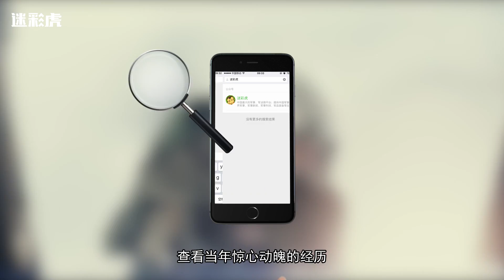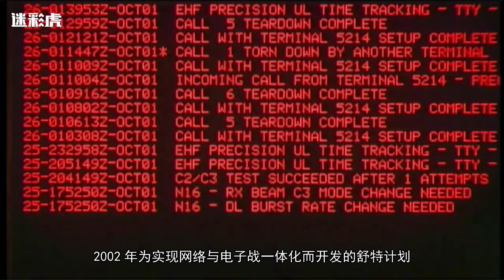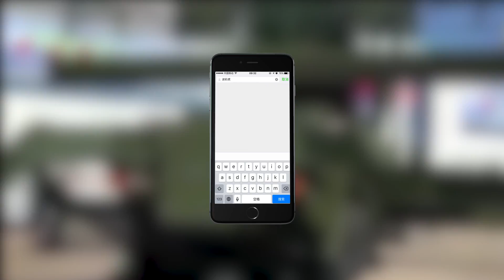【迷彩虎军情】144：中国曾对四架美军战机无解 如今反被美军司令称赞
美军这种战机比F22更难缠  如今美国有的中国都有,4架美机20多年前试出中国短板 击落F22的美军王牌如今无计可施.曾经4架EA-6B暴露中国电子战短板，时过境迁，如今6架轰6就能引得日本空自倾巢出动。被美第七舰队司令称赞的中国电子战实力究竟如何？本期《迷彩虎》为您揭秘。